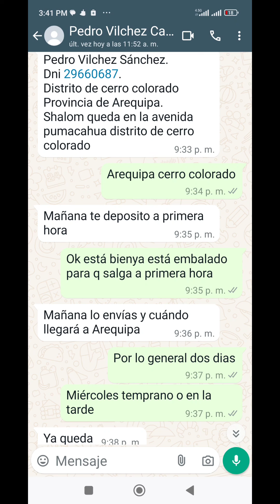La mejor caja china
🔥🔥Caja China cuatro en uno 🔥🔥
▶️Capacidad de 15 kilos
Gracias a nuestro cliente por la confianza.

🚛Pedido para arequipaperu

Seguimos enviando cajas a diferentes partes del Perú
Especialistas en acero inoxidable

✔Patas de tubo cuadrado
✔Desfogue de grasa
✔Carbonero de tres milímetros
✔Llantas para un fácil traslado con frenos
✔Rejilla de media de acero interior
✔ Medida 80x50
✔️Parrilla con sistema
✔️Tapa ahumadora
✔️Grasero de parrilla
✔Capacidad para 15 kilos
✔Contraplacado de fibra de vidrio
✔Garantía de un año
✔️Puerta delantera
✔️Manijas de tubo redondo
✔Consejos para preparación y curado de caja.

✈️Envios a todo el Perú🇵🇪
🚚Delivery a toda Lima Metropolitana
Aceptamos Visa 💳
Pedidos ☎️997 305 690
💪Somos fabricantes

Gastronomía Perú - Chef Victor

😳Revisa nuestra página ahí encontraras nuestros productos y los envíos realizados a diferentes partes del país.